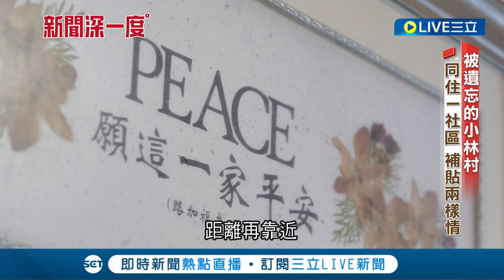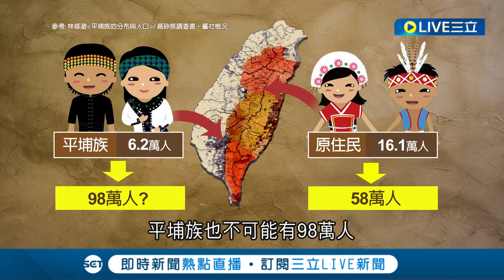用"種樹"將痛發洩出來! 八八風災導致小林村一夕滅村 倖存者決心把家鄉的樹"種回來" 化悲痛為力量.將痛唱出來並尋找"自己的根"｜【暖心亮起來】20220903｜三立新聞台